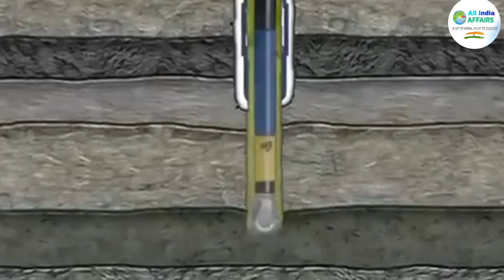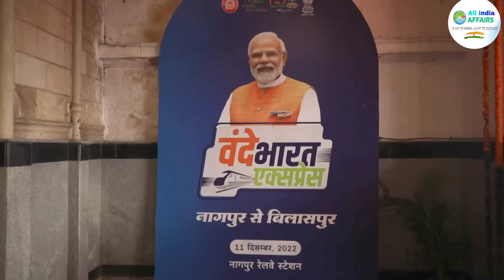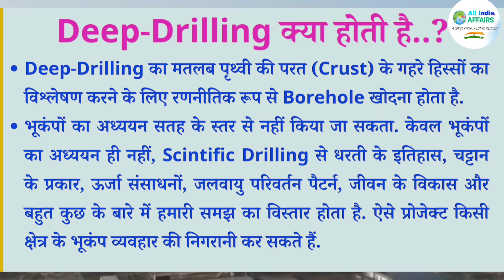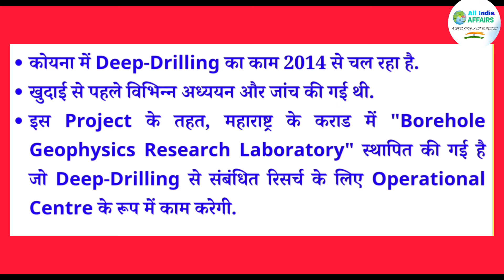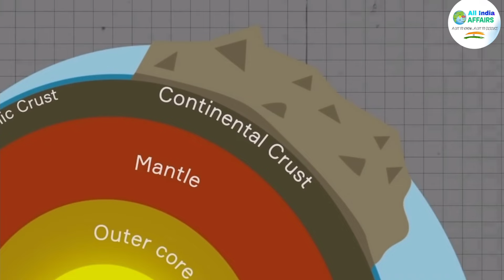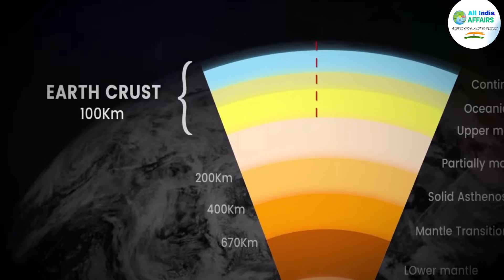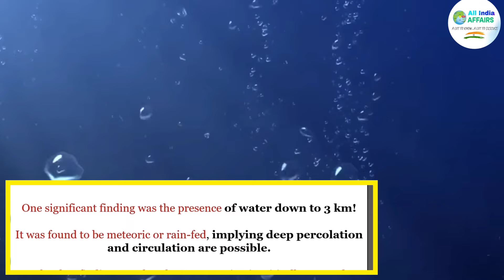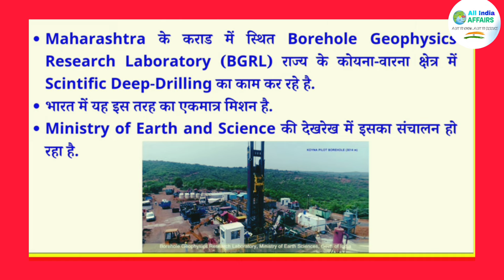9km Deep Hole Drilling Project | Koyna Maharashtra | 3 km Completed | India's Biggest Mission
9 km Deep Hole Drilling Project | Koyna Maharashtra | 3 km Completed | India's Biggest Mission

l

 1 ) This video has no negative impact on the

2 ) This video is also for teaching  belong to respectful owner .